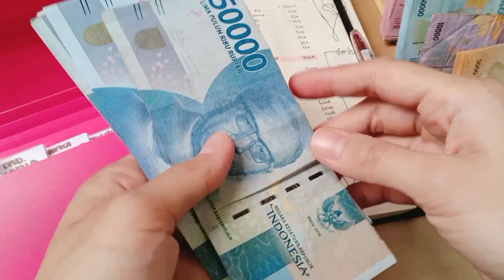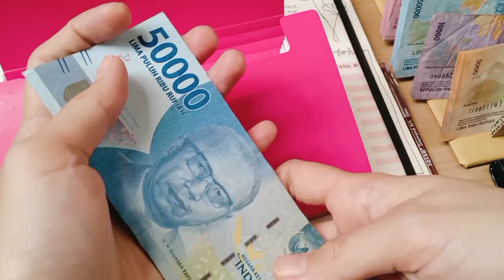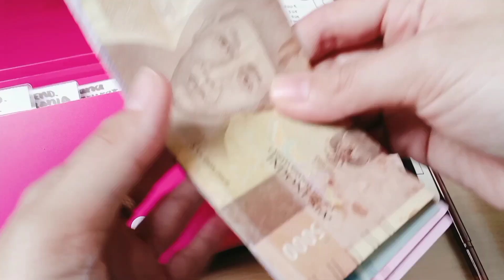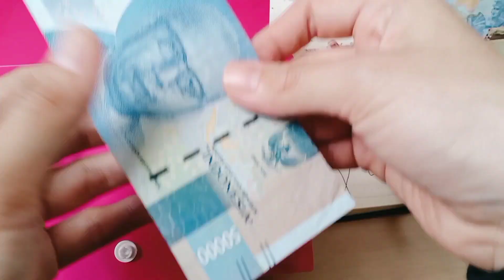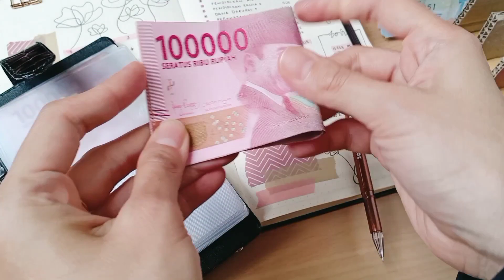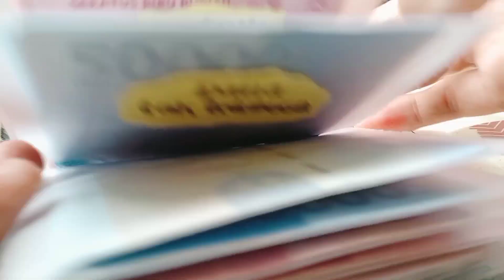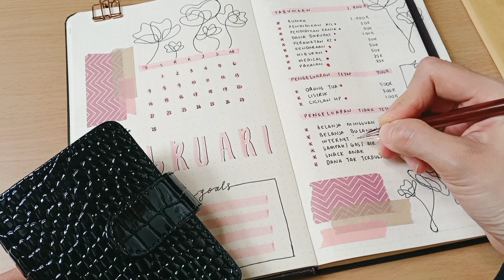GAJIAN FEBRUARI 2022 || CASH STUFFING || PAYDAY VLOG || EPS 036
Assalamualaikum,

Halo,
Alhamdulillaah kali ini aku sudah upload video cash stuffing, semoga bisa menghibur yah 🥰

🎶 SONG :
By BGM

🍒 Edit thumbnail : pixellab + vsco